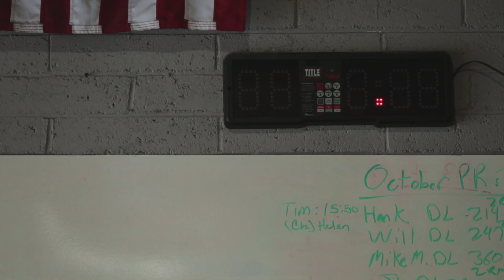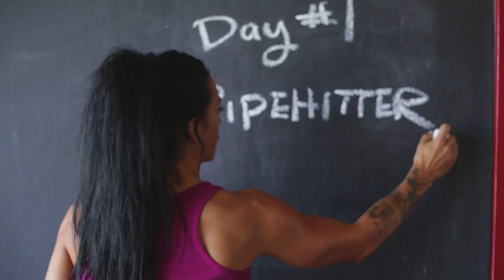Pipe hitter Ashley Horner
Pipehitter: Someone or a group of people who are willing to go to the extreme in order to get things accomplished. Someone who will accomplish any task no questions asked. It is rapidly evolving to encompass all those who live life to the extreme.
Pipehitter is an 8 week program will push you to be your best, giving you the type of training you need to be pushed a little out of your comfort zone. There are no boundaries on how great you can become. You must first believe in yourself and know that you are capable of much more than what you think.
HJWfilms & SwipeMarket Production